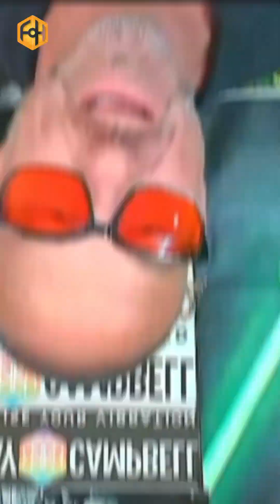The Exact Amount of Protein You Need To Lose Weight!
If you're obese and trying to lose weight, aim to eat your ideal body weight in grams of protein.

So if you’re 250 lbs and want to drop to 130 lbs, eat 130g of protein daily.

It’s that simple—and it works.

Follow for more biohacking tips!